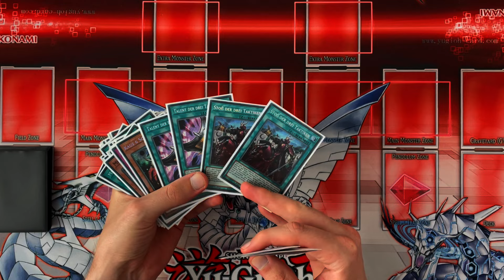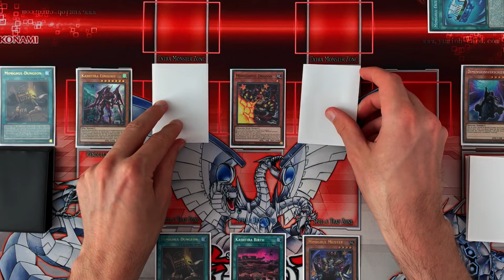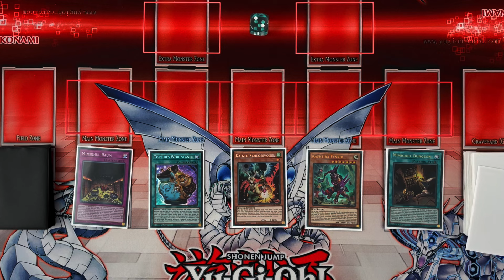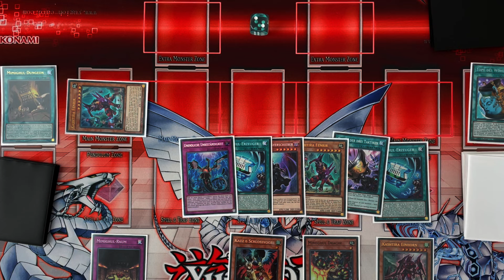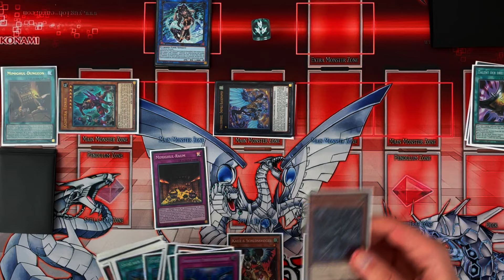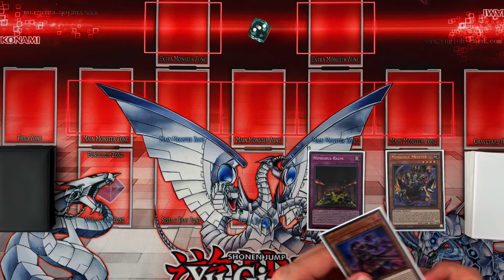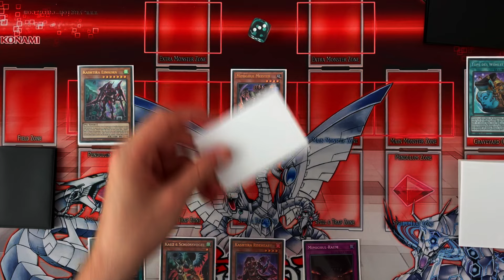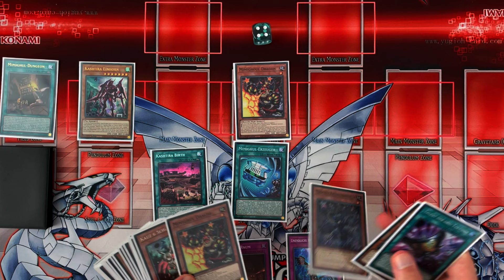SO spielst du MIMIGHOUL! COMBOS/TESTHÄNDE! Geschenke für den Gegner, die er NICHT will!